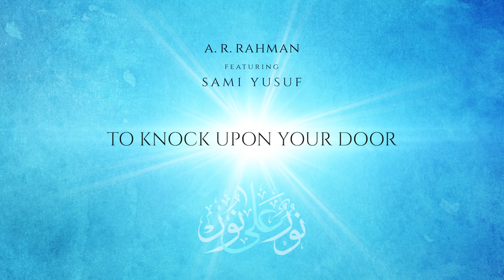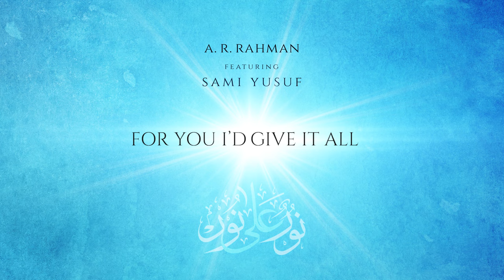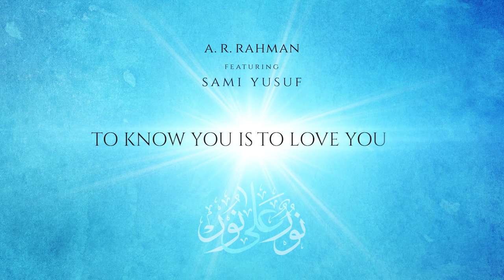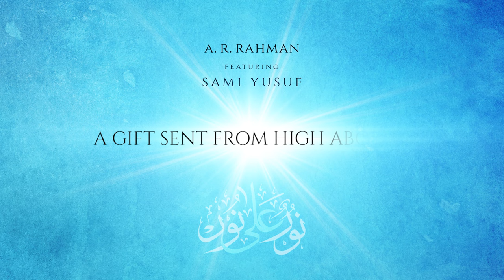Sami Yusuf - Ascent (Playlist)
– Join Sami Yusuf on @Spotify and add your favourite tracks to your personal playlist

DESCRIPTION

The selections on Sami Yusuf’s playlist ‘Ascent’ take the listener on an inner journey that moves between trance and euphoria. Brilliantly curated compositions that elevate and inspire, this is the music that has been illuminating hearts and drawing devoted fans to Sami Yusuf for almost two decades. Echoing traditions of many lands, the works heard here are a dazzling reimagining of the music of a thousand years.

Ascent:

Taha (Live) (00:00​)
The Praised One (04:18)
Ya Nabi (Live) (09:24)
You Came To Me (13:21)
Hamziyya (Live) (17:03)
Ya Rasul Allah P2 (22:38​)
Mawlana (Live)  (24:28​)
Light Upon Light (A.R. Rahman & Sami Yusuf) (29:12​)
Ya Rasul Allah P1 (34:31)
Ya Rasul Allah P2 (Live) (38:29​)
You Came To Me (Live) (41:41​)

Published by Andante Records and Administered by Fairwood Music (UK) Ltd for the World